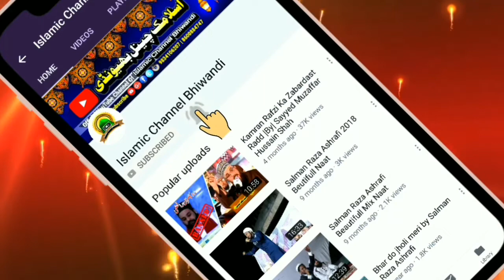Chamak Tuj Se Pate Hai Sub Pane Wale By:Salman Raza Ashrafi At Parbatsar Ajmer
28 April 2019
Jashn E Shadi At Parbatsar Ajmer
Kalam: Chamak Tuj Se Pate Hai Sub Pane Wale